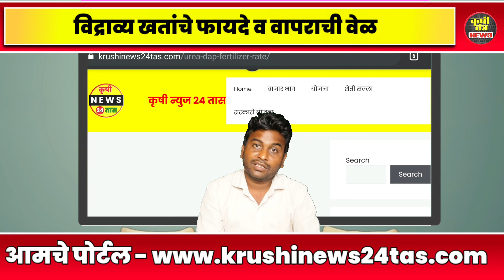कापसाचे 100% उत्पन्न दुप्पट | kapus favarni | विद्राव्य खत फवारणी